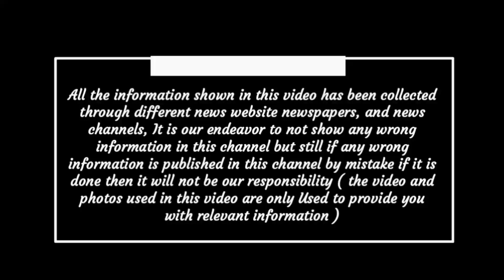Chhattisgarh latest news today